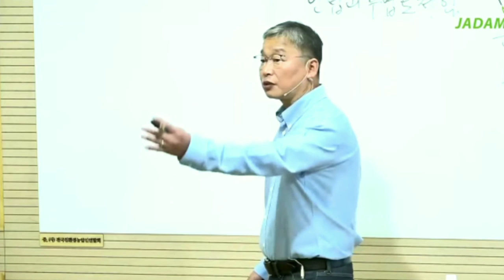Zat Penumbuh Akar Organik Terbaik || JADAM ORGANIC FARMING Eps.10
ZPT ORGANIK Promotor akar organik sederhana ini mendorong penyelesaian akar dan pencegahan penyakit pada saat yang bersamaan.